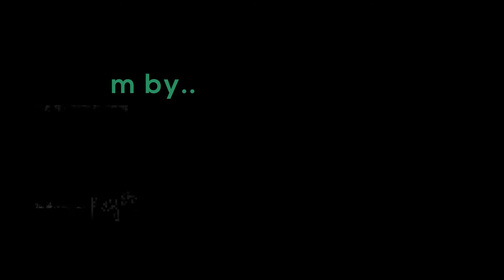Orange headed thrush Geokichla citrina BATHING IN SLOW MOTION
The orange-headed thrush (Geokichla citrina) is a bird in the thrush family.

It is common in well-wooded areas of the Indian Subcontinent and Southeast Asia. Most populations are resident. The species shows a preference for shady damp areas, and like many Zoothera thrushes, can be quite secretive.

The orange-headed thrush is omnivorous, eating a wide range of insects, earthworms and fruit. It nests in trees but does not form flocks.

The male of this small thrush has uniform grey upperparts, and an orange head and underparts. The females and young birds have browner upper parts.